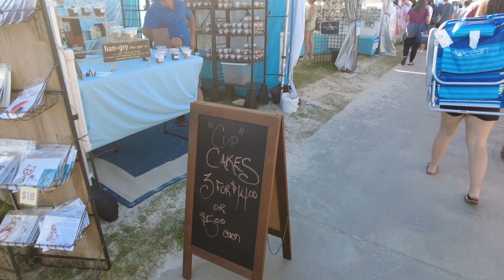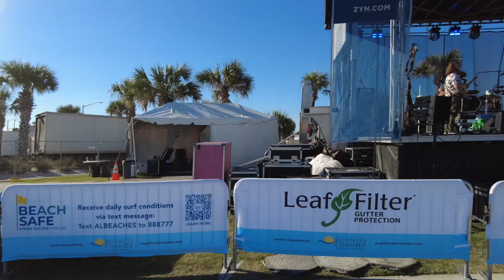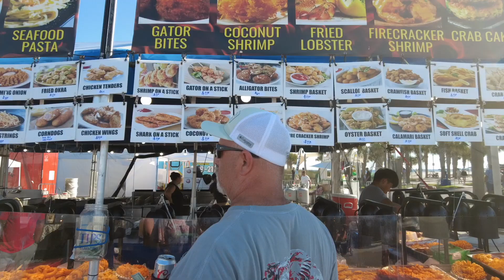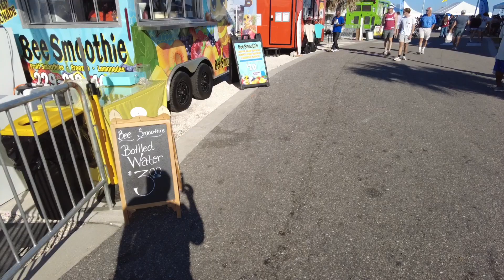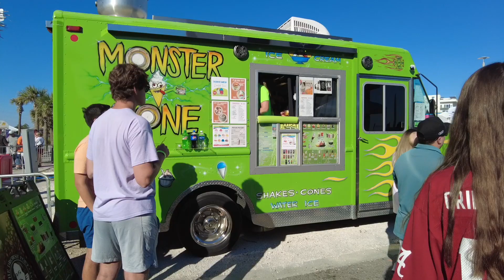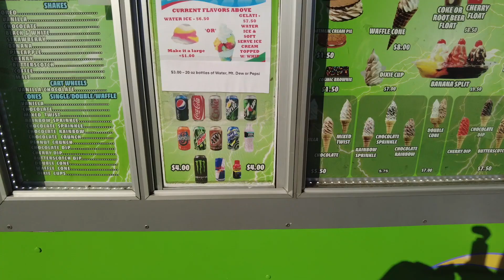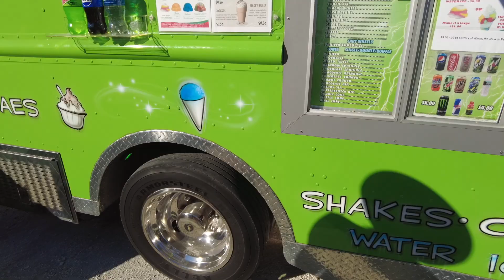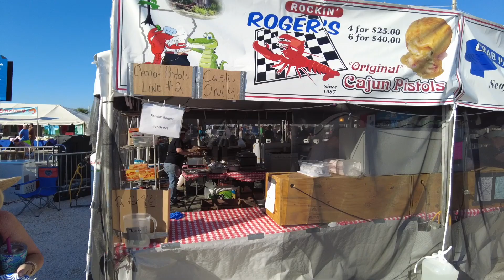SHRIMP FESTIVAL GULF SHORES ALABAMA 2024